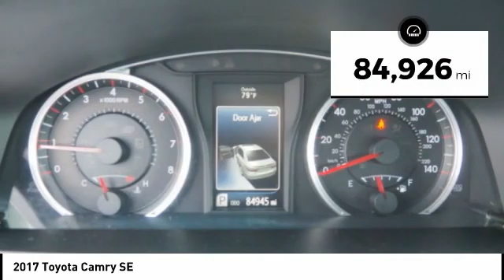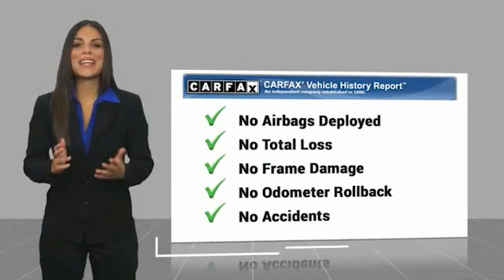2017 Toyota Camry New Bern NC P6670A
2017 Toyota Camry SE

Cella Ford
3210 Doctor M.L.K. Jr Blvd

This 2017 Toyota Camry SE is a real winner with features like a braking assist, a power outlet, stability control, traction control, anti-lock brakes, dual airbags, side air bag system, digital display, and airbag deactivation.  We've got it for $18,300.  Looking to buy a safer sedan? Look no further! This one passed the crash test with 5 out of 5 stars.  It has mileage with 24 MPG in the city and 33 MPG on the highway.  For a good-looking vehicle from the inside out, this sedan features a ravishing celestial silver metallic exterior along with a black interior.